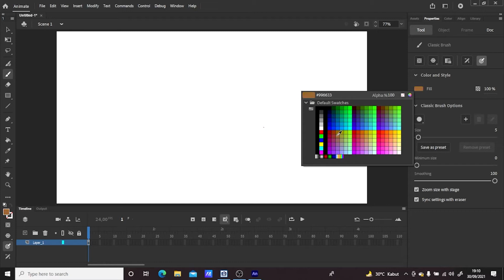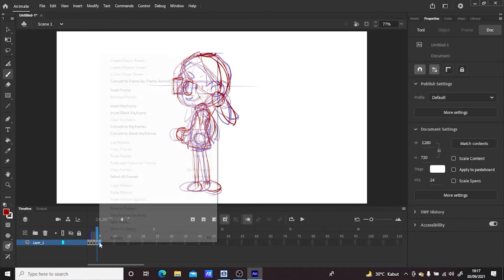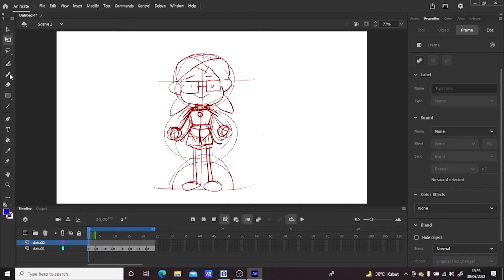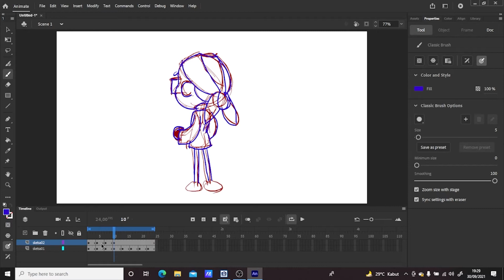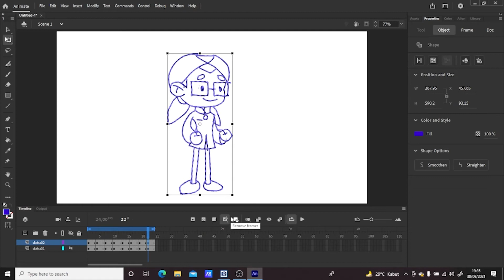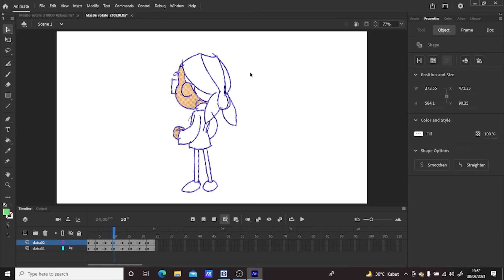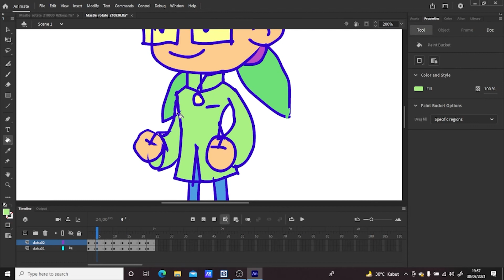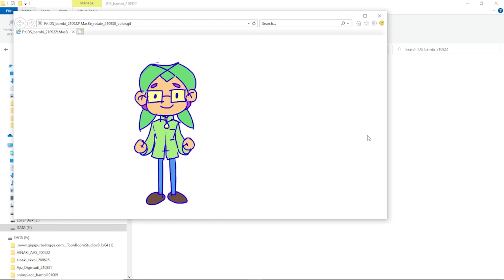Nganimasi Turn Around | Adobe Animate | 2D animation tutorial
Membuat animasi rotation/turn around dengan karakter Mas Be pada software Adobe Animate. Music: TAACI theme song by Kevin Faust, Salam Nganimasi!